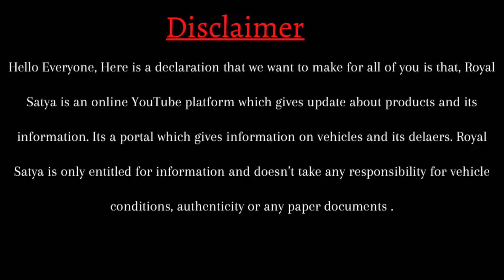1 Year i20🔥 ₹70k Rupees Second Hand Car in Bhubaneswar | Used Suv, Bolero, Scorpio at Mahaveer Motor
1 Year i20🔥 ₹70k Rupees Second Hand Car in Bhubaneswar | Used Suv, Bolero, Scorpio at Mahaveer Motors

Dealer: Mahaveer Motors
Location: Pahala, Bhubaneswar, Odisha

Best Offer: Free Smart Watch
1st Service Free

Low budget suv, compact suv, and sedan car available at only Mahaveer Motors

Hello Friends,

About This Video :

Sedan car at low price.
Sunroom honda city available